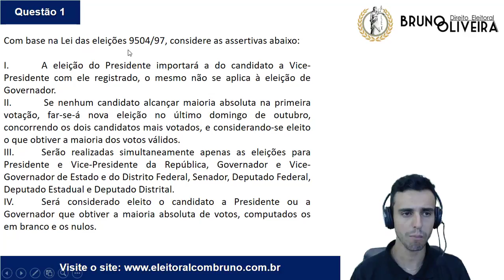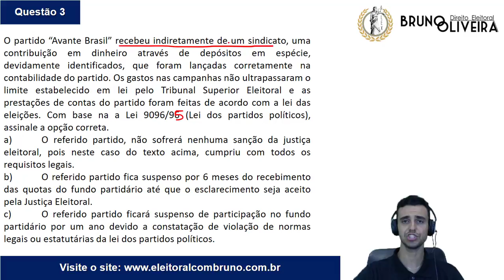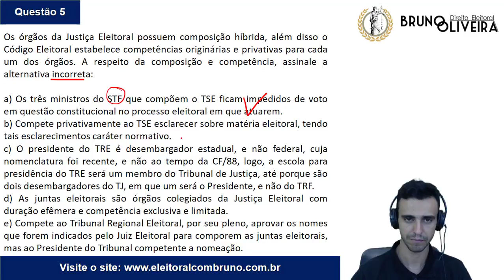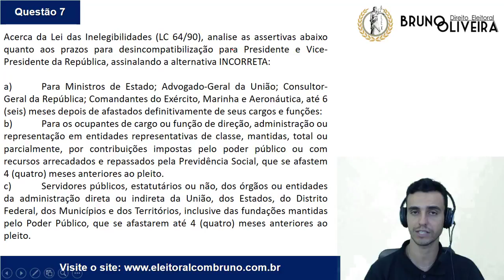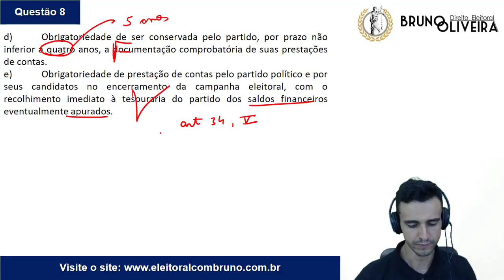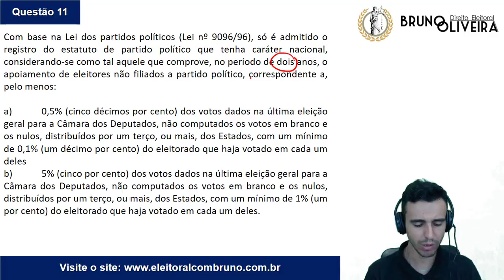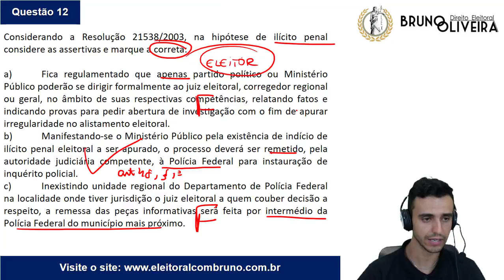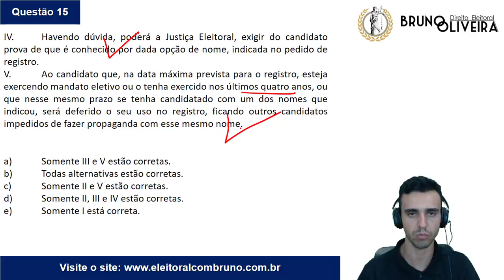TRE-RJ - 1º Simulado Direito Eleitoral - 15 questões